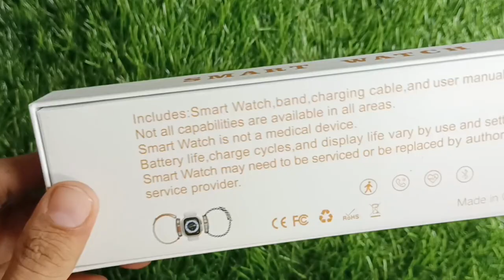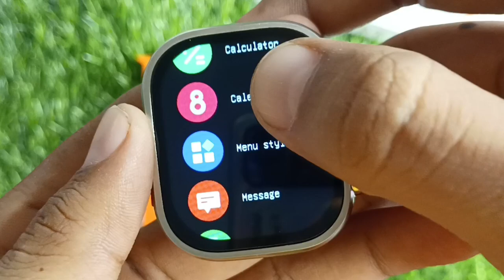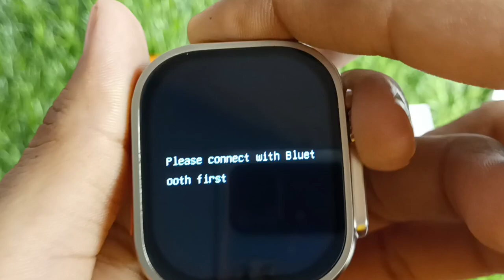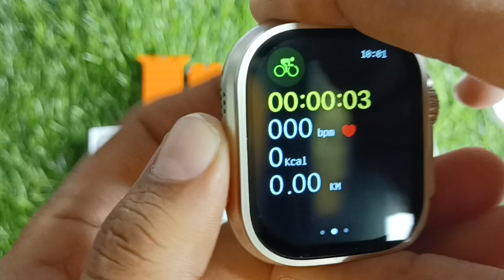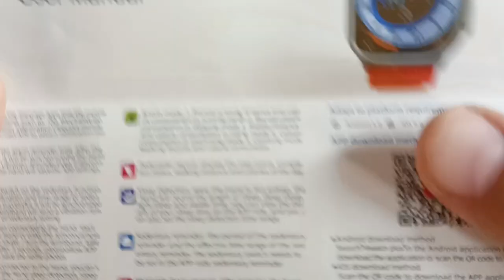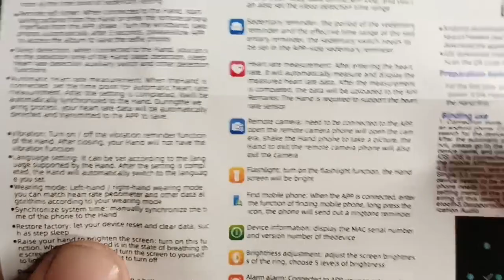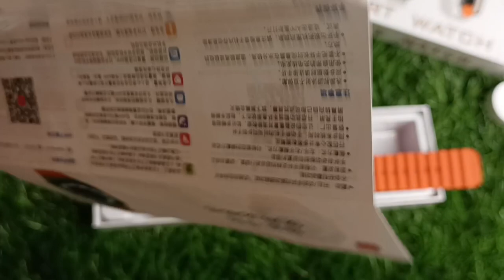APO3 Ultra smartwatch, apo3 ultra, AP03 ULTRA, ap03 ultra smartwatch, latest ultra smartwatch 2023